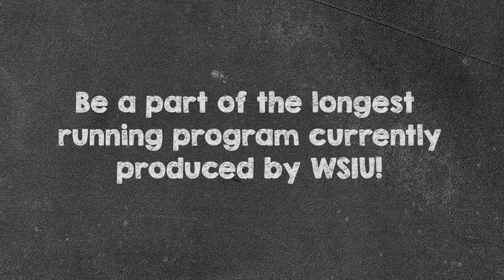WSIU and Our Students - HIQ with Adam Kiefer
WSIU Public Broadcasting provides practical, real-world student training for Radio and Television students at SIU - Carbondale. Scholastic HiQ is WSIU’s longest-running program, now in its 30th season.